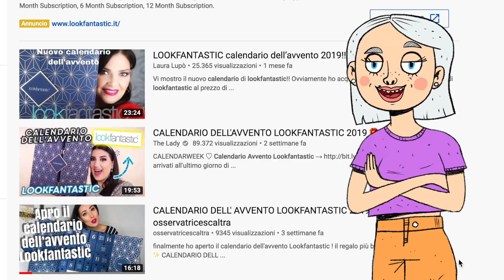MI TRUCCO CON IL CALENDARIO DELL'AVVENTO DI LOOKFANTASTIC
▼▼▼ALTRE INFO▼▼▼

★Camera: CANON EOS 80D
★Lens: 18-55 oppure 35 mm f2.0
★Editing Software: Final Cut Pro X
Tutti i prodotti che mostro e di cui parlo sono stati acquistati da me o mi sono stati inviati dalle aziende senza vincoli di recensioni. In ogni caso lo specificherò sempre.

G.